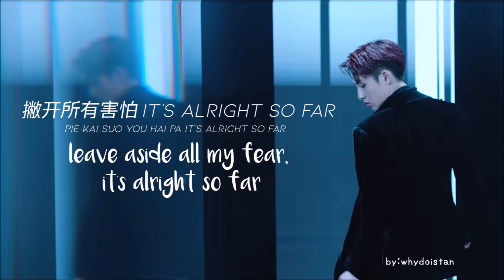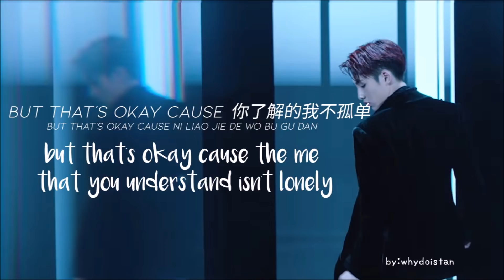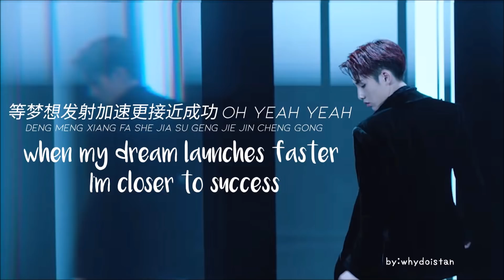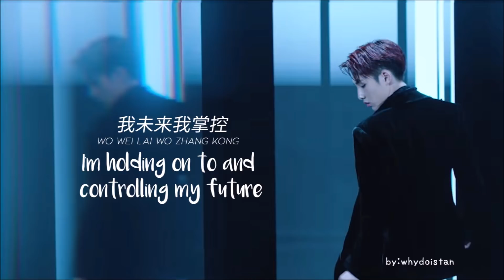[ENG/PINYIN/CHI] WAYV (威神V) DREAM LAUNCH (梦想发射计划) LYRICS